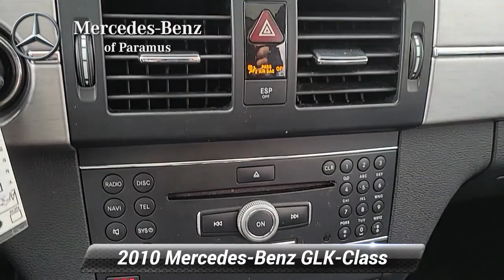Used 2010 Mercedes-Benz GLK-Class GLK 350, Paramus, NJ F335853TV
Recent Arrival! 2010 Mercedes-Benz GLK 350 4MATIC* Iridium Silver*br**br*Odometer is 24177 miles below market average! Dealer doc fee of $799.00 not included in price. Some of our Pre-Owned vehicles may be subject to unrepaired safety recalls. Check for a vehicle's unrepaired recalls by VIN

[RLVID:3525:b2a7789b38f92488:de4f47aa46eb7ea7:1]